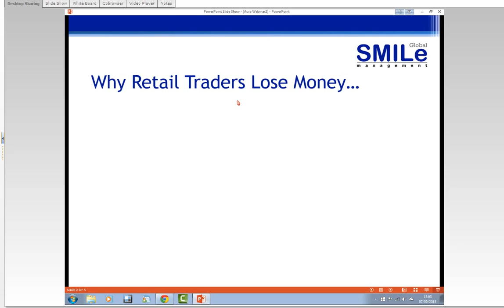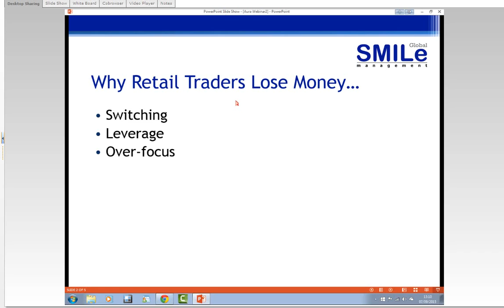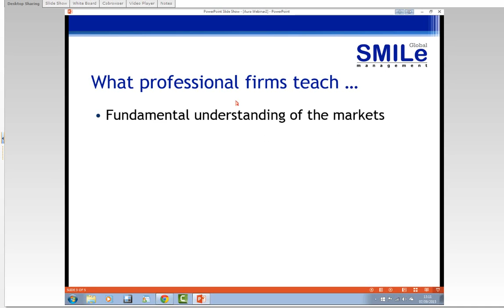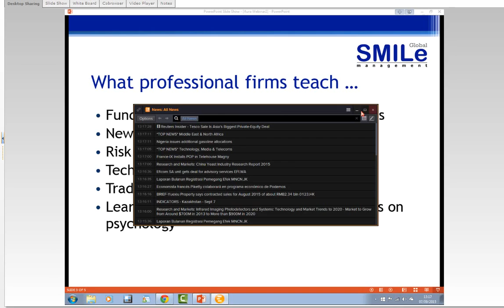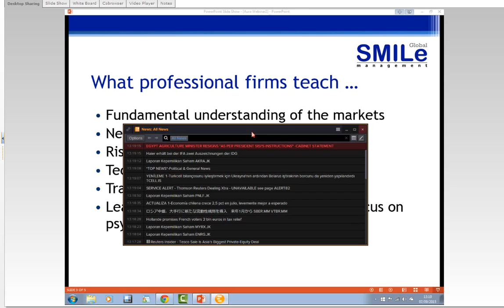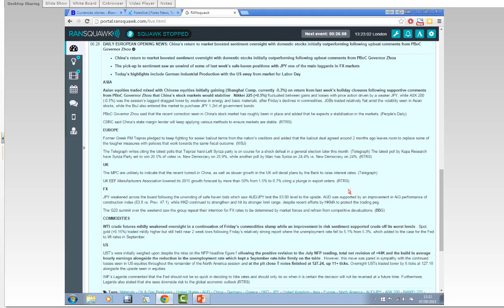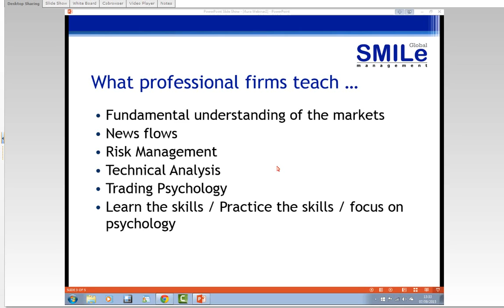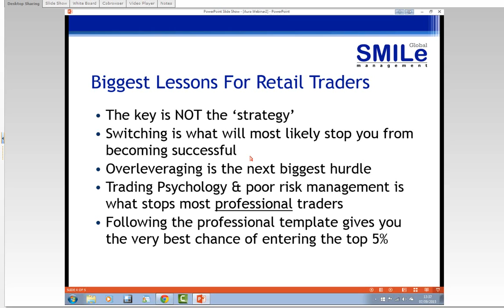Professional Trading Techniques With Jarratt Davis